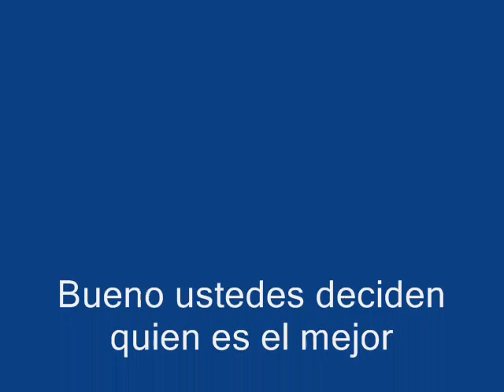My top 7 Breakdowns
No se olviden comentar